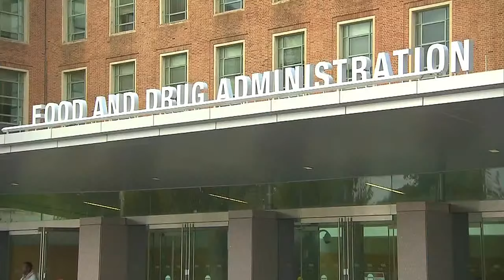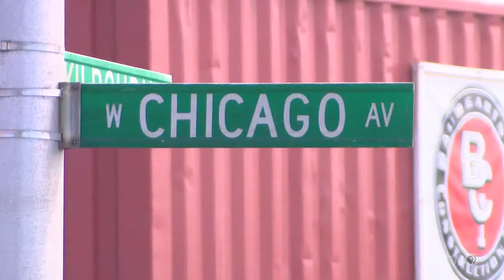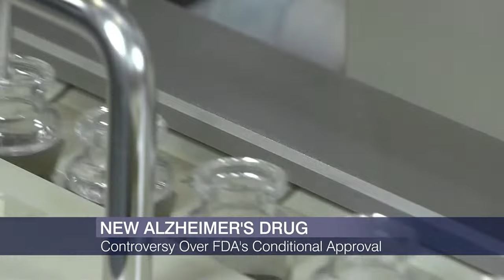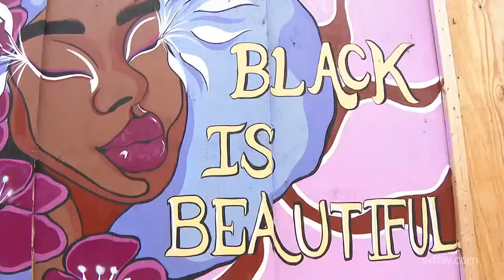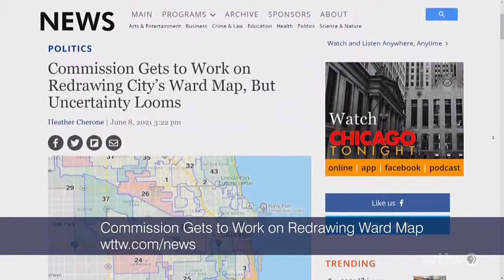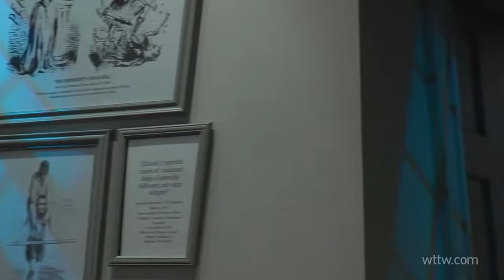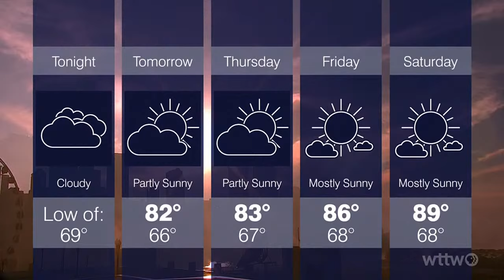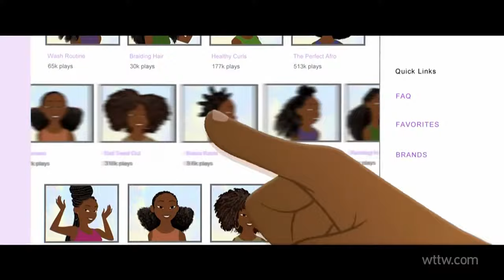June 8, 2021 Full Episode — Chicago Tonight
A remap fight begins in Chicago's wards. Promise and controversy over a newly approved Alzheimer's drug. The history-making new head of the Lincoln Presidential Library and Museum, and more.